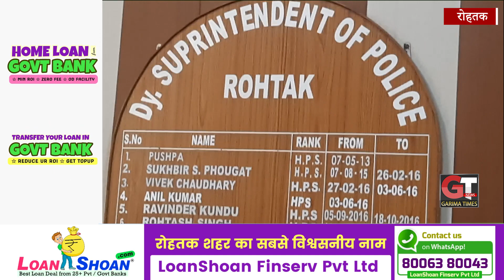होली के त्यौहार को देखते हुए रोहतक पुलिस हुई अलर्ट